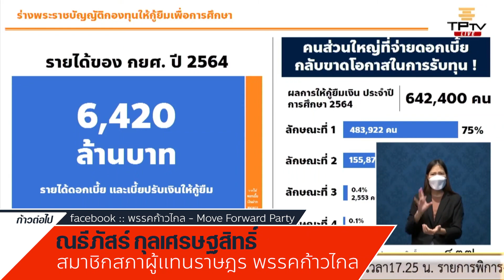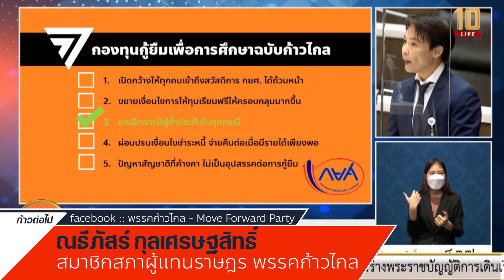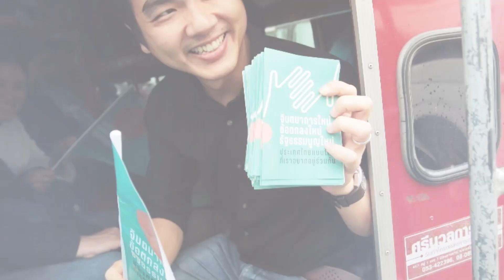ผมไม่เข้าใจความคิดของ ส.ว. จริงๆ ณธีภัสร์ กุลเศรษฐสิทธิ์ ก้าวไกล